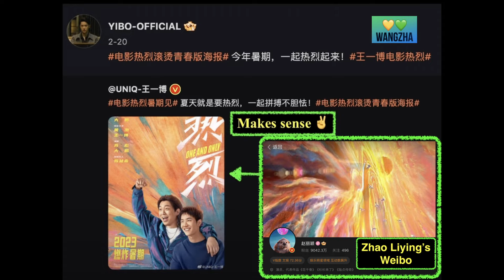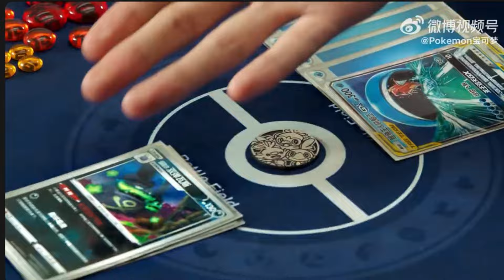🔥LOVE you for INFINITY 💛💚 WangYibo ZhaoLiying 赵丽颖 王一博 trieuledinh vuongnhatbac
Pokemon cards, Pechoin